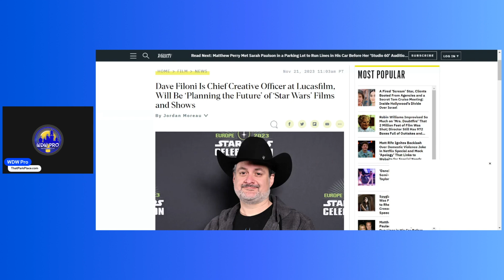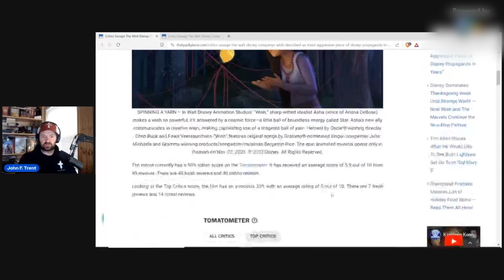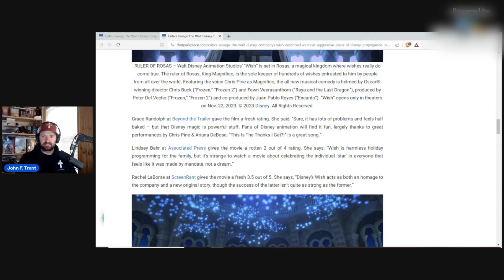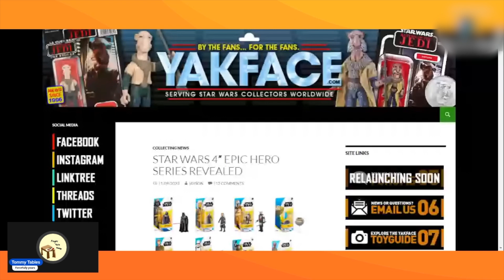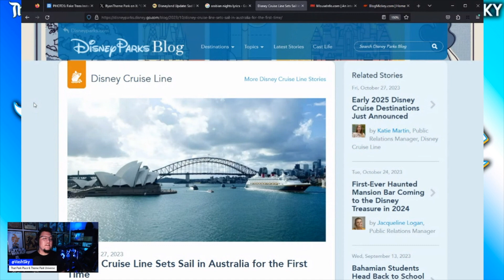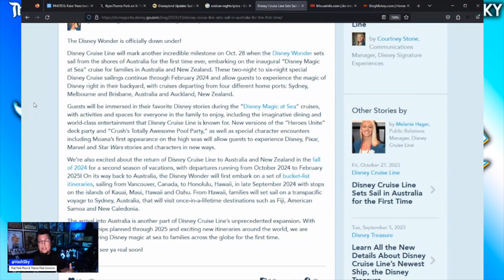Dave Filoni TAKES OVER Star Wars... and Indiana Jones! Kathleen Kennedy and Bob Iger Beat Favreau?!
Featuring @WDW_Pro, @TheTrentReport, Vash Sky, @Tommy Tables and @JonasJCampbell

It's November 22, 2023 and we're running through the latest news that should be fun with our very first countdown! Get ready for a rollicking ride through interesting coverage of all the latest in entertainment, travel, tourism, gaming and more. And, as always, we bring it to you every weekday at 11:00 AM.